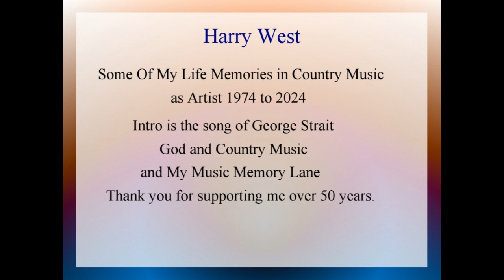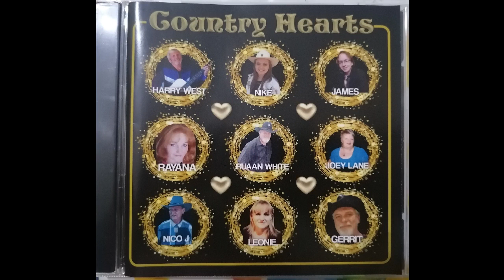Harry West S.A.Country Singer From 1975 to 2024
Over 50 years of being a Country Singer.
Thank you to all my fans and suporters throug the years.